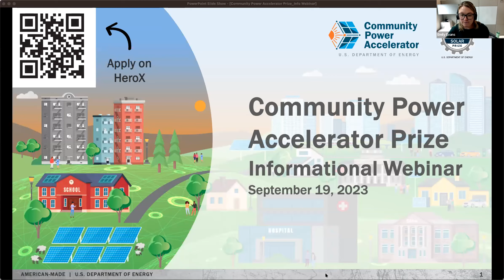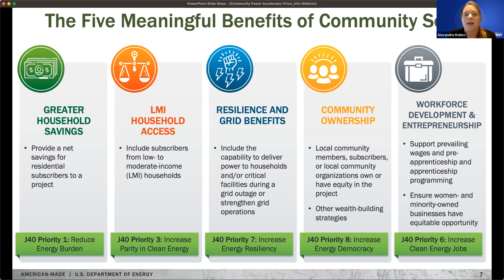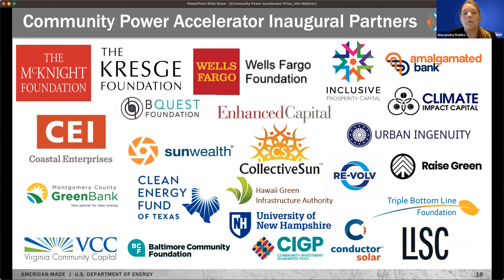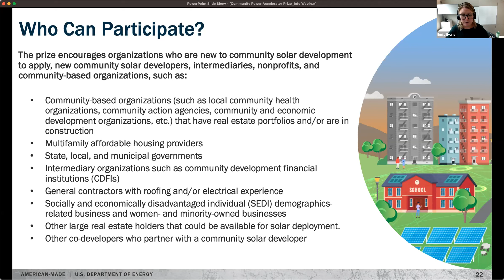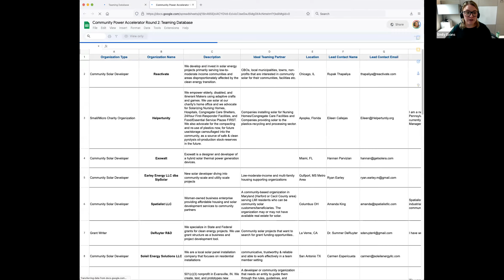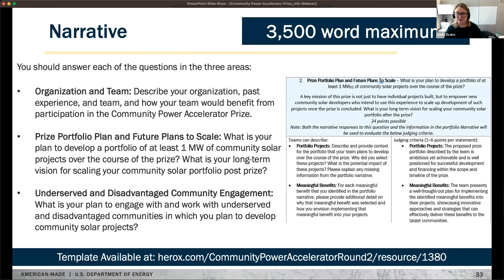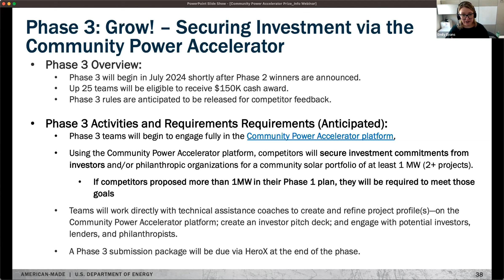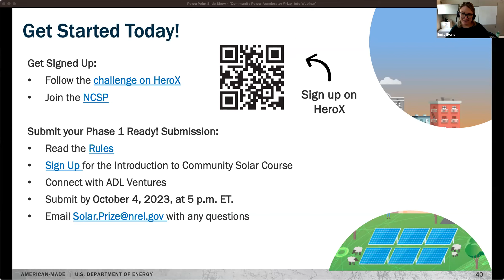Community Power Accelerator Prize Round 2 Informational Webinar #2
This is a webinar recording of the Community Power Accelerator Prize Round 2 Informational Webinar #2, which took place on Sept. 19. To apply for this prize, or find additional information, The submission deadline is Oct. 4, 2023.